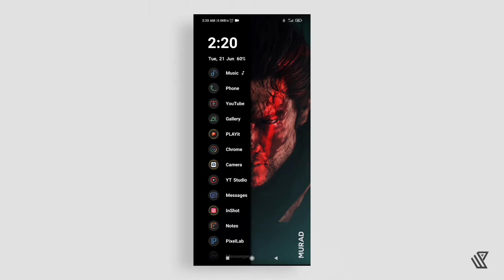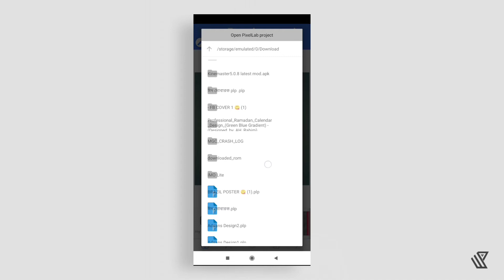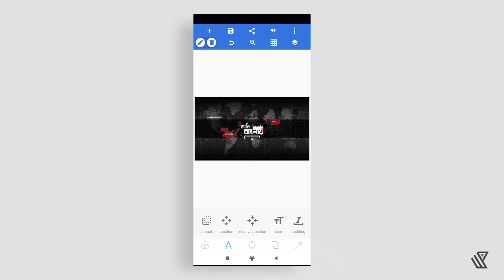Channel Banner Edit 🔥 How to Create YouTube Banner on Mobile 2022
Voice of Dhaka Channel Banner Editing | How to Create YouTube Banner on Mobile 2022

📽️ 𝗠𝗨𝗦𝗧 𝗪𝗔𝗧𝗖𝗛
Voice of Dhaka চ্যানেলের মতো ভয়েজ এডিট ?

⚠️ 𝗪𝗔𝗥𝗡𝗜𝗡𝗚 ⚠️
Cover এডিট করার জন্য Pixellab ব্যবহার করা হয়েছে।

𝟭. VOICE OF DHAKA BANNER 😘

🤦 𝗗𝗢𝗪𝗡𝗟𝗢𝗔𝗗 𝗣𝗥𝗢𝗕𝗟𝗘𝗠

যাদের File Download করতে সমস্যা হবে তারা এই নিয়মটি Follow করুন।
২. ফেসবুক পেজে Code: 01 লিখে মেসেজ করুন।

🦋⃟    𝗖𝗥𝗘𝗗𝗜𝗧
Content Creator:     Sezaur Rahman
Voice:                       Me
Video Edit:               CapCut & Kinemaster Pro
Thumbnail Edit:      PixelLab & PiscArt Pro

𝗥𝗘𝗟𝗔𝗧𝗘𝗗 𝗞𝗘𝗬𝗪𝗢𝗥𝗗 😁
how to make professional banner for any youtube channel,
how to make a professional banner for youtube,
how to make a channel banner for youtube,
how to make a professional youtube channel banner,
how to create a channel banner for youtube,
how to make a professional channel banner,
how to make a professional banner for youtube channel design,
how to create a professional banner for youtube,
how to make a youtube channel art banner,
how to make professional banner for youtube channel free fire,
how to make professional banner for tech youtube channel,
how to make a youtube banner art,
how to make professional youtube channel banner 2022,
youtube channel banner design,
youtube channel banner design in pixellab,
youtube channel banner design photoshop,
how to design a youtube channel banner,
youtube channel banner design background,
youtube banner design,
channel banner design,
youtube channel art design pixellab,
youtube channel banner design gaming,
how to design banner for youtube channel,
youtube channel banner tutorial,
yt banner design,
voice of dhaka,
voice of dhaka movie,
voice of dhaka video editing,
voice of dhaka thumbnail,
voice of dhaka education system,
voice of dhaka video editing breakdown,
voice of dhaka thumbnail edit,
voice of dhaka butterfly effect,
voice of dhaka background music,
voice of dhaka editing,
art voice of dhaka,
voice of dhaka bangladesh education,
butterfly effect voice of dhaka,
voice of dhaka channel,
video editing like voice of dhaka,
voice of dhaka font,
voice of dhaka face,
how to make thumbnail like voice of dhaka,
voice of dhaka india,
voice of dhaka logo,
thumbnail like voice of dhaka,
how to create a youtube banner on mobile,
how to make youtube banner on android 2022,
how to create youtube banner on mobile 2022 bangla,
how to create youtube banner on mobile,
how to create youtube banner on phone,